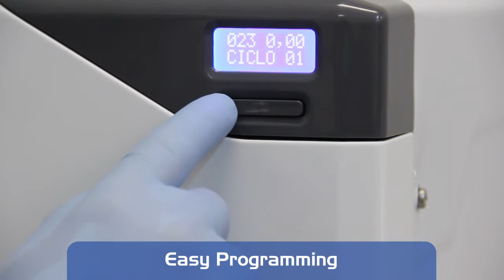AUTOCLAVE ELITE 17L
With a very innovative design, the Bio-Art Autoclave is modern, easy to use and compact. Indeed, it is the most compact device of the market, being approximately 50% smaller than the market average size on the external dimensions, yet with a surprisingly spacious interior for its capacity. It can fit up to 4 trays. The device is manufactured with the best components of the market, stainless steel chamber (solderless) and engineering polymer housing (light weight), assuring quality and great durability.